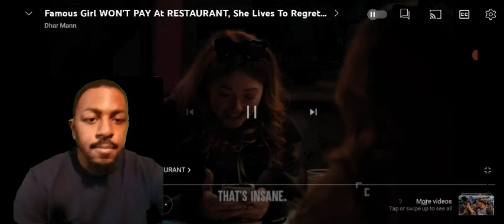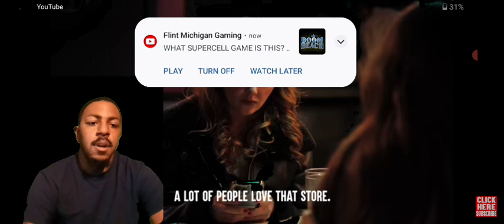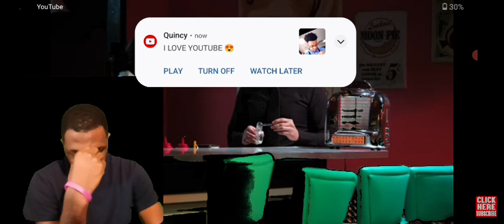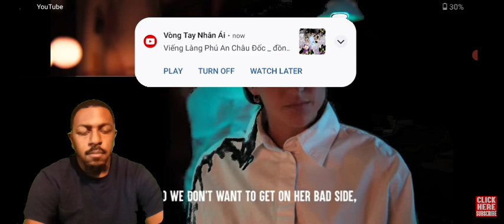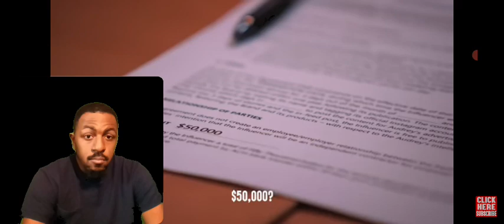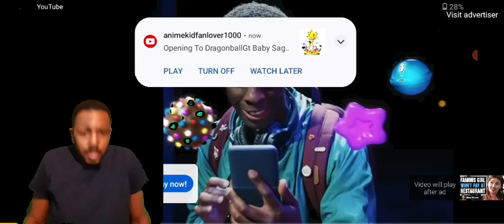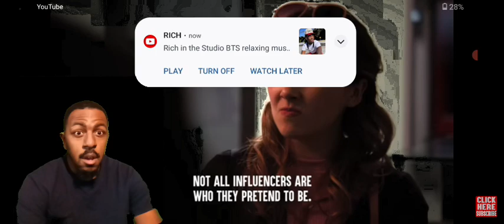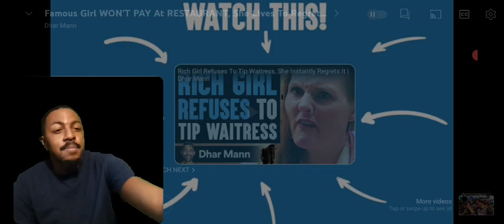Famous girl won't pay at a restaurant,she lives to regret it.